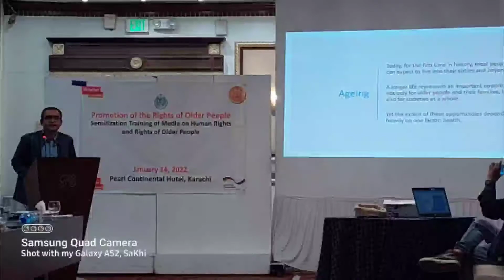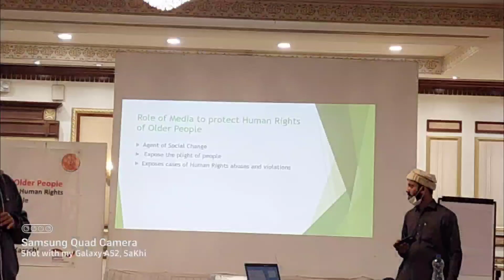Khi: Senior citizen act 2014 to 2021 | Human Right | old aged | NEWS IS | Summaiya Khursheed